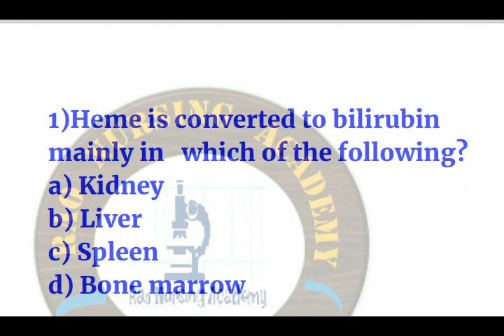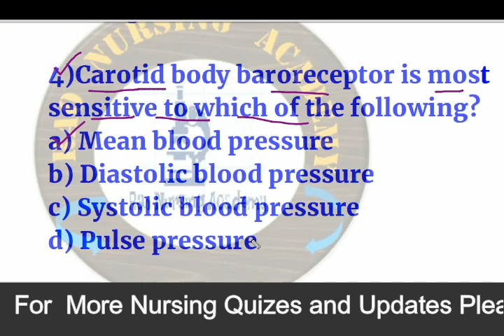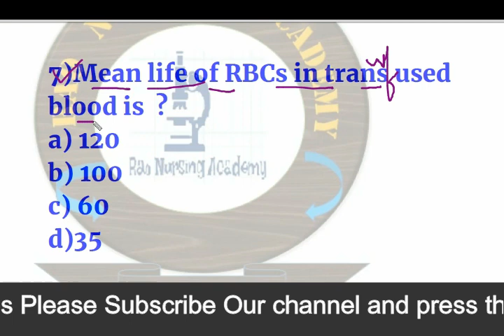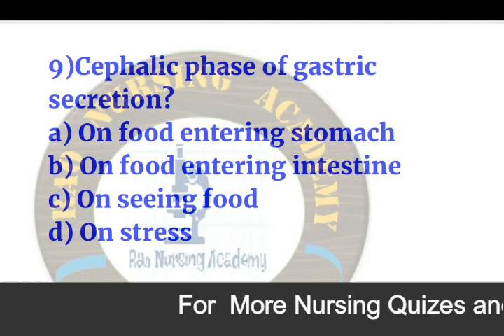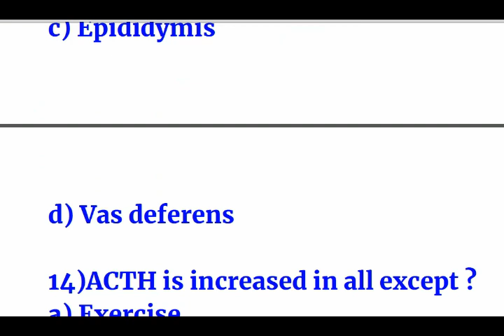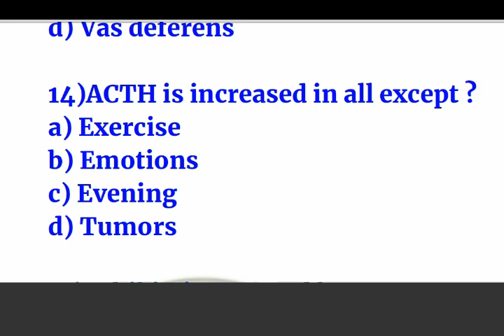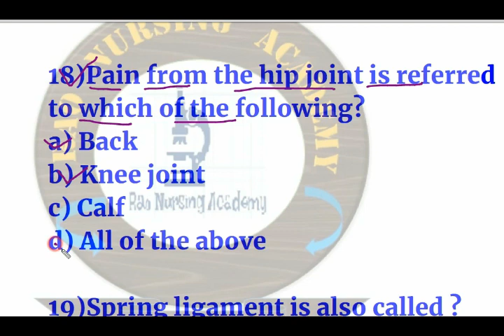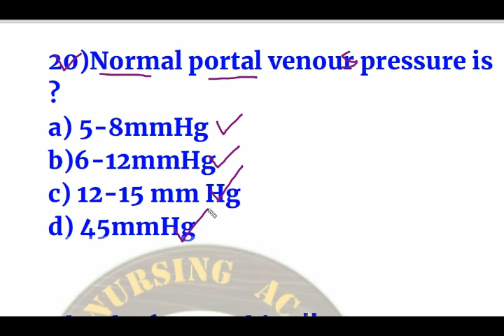Important Physiology Mcqs for Nursing Officers||Rao Nursing Academy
This video contains important Mcqs from physiology Questions which are importsnt from the exam point of view.